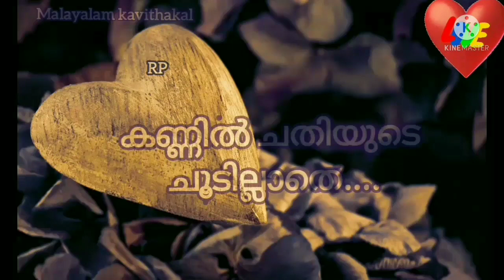ചതിയുടെ ചൂട്|sad love status|Malayalam kavithakal|mood off status|love status with lyrics|Whatsapp